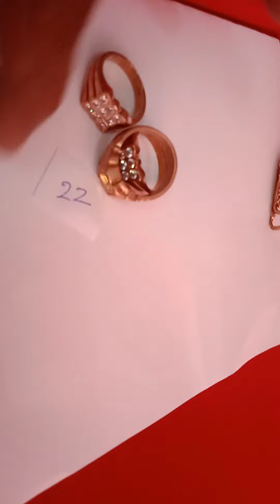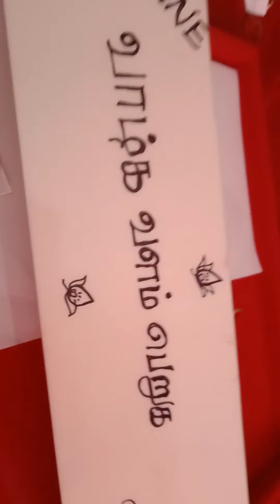Impon Rings Only upto - 9" -to 27" , whatsapp only 9578260842 - 31.01.24 - part-1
Beautiful Collections
Different Collections
Different Designs
Latest One
Trendy One
Handmade Collections
Guarantee Gold Polish
Best Quality
Reasonable Prices